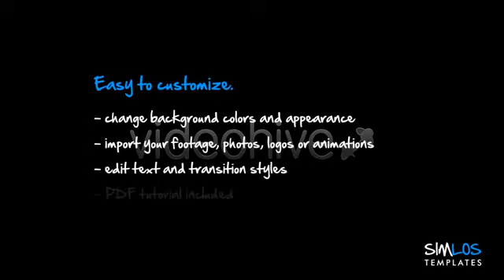Download After Effects Titles Christmas Snow Globe After Effects Template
Christmas Snow Globe After Effects Template

Random keywords (ignore):

 free After Effects Template - Text To Sand effect Christmas Snow Globe After Effects Template  valentine beach adobe mass Effective effects special mass effect sound premiere tears adobe after cs4 cs3 waking tutorial intro movie special effects visual photoshop shepard flash hand style royalty free royalty free  Glow Light Trails Flying Spinning Orbs Lexus Commercial Glowing Explosion Particle Explode Particles Fire Optical Flares Adobe After Effects Effect AJR3 S + AFilms Love Heart Happy after effects motion design love chris syrupsyrup hodgson tutorial After Effects CS4 Sparks Particular Particular 2 Particular 2.0 3D Camera Particles Burst Energy 32bpc Super Bright Color Fire Explode Red Giant Trapcode loghereels Pierre Michel Fire Flower After Effects after effects CS3 adobe particle particles trapcode particular 3d titles title streaks streaky infectionist infection machinima inspiration 3d weapons domination movie after effects 3ds max sunlight defect NGU drafting Adobe After Effects CS4 tutorial Andrew Kramer Trapcode Particular prerendered Optical Flares Video Copilot Red Giant Sphinx_inc . Sphinxcorp Enix HD 3D Sunlight Defect Sony Vegas Xvid Particles motion graphics Amazing Text Animation Digital Juice After Effects CS4 Project (SD) - After Effects CS4 (SD).
Download free project  laptops bullet valentine hack showreel tutorial fireworks graphics loghereels mass demo pay surveys awesome long color professional Steel Rain Trapcode Sunlight Defect Adobe cs3 cs4 cs5